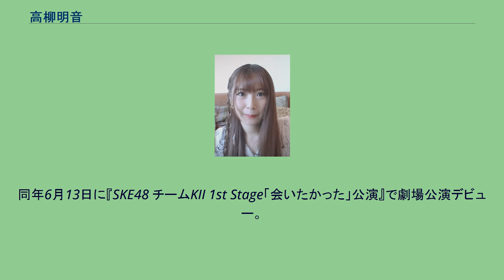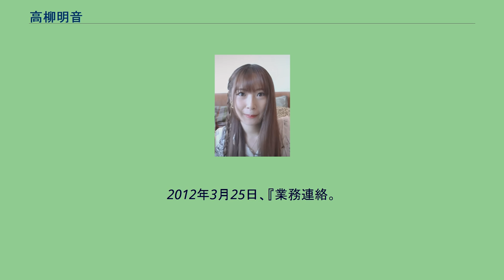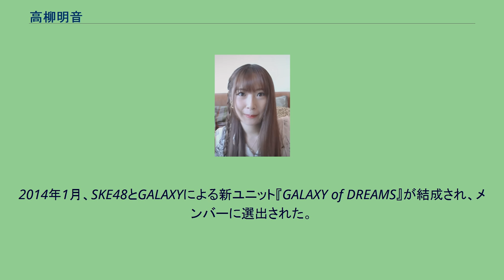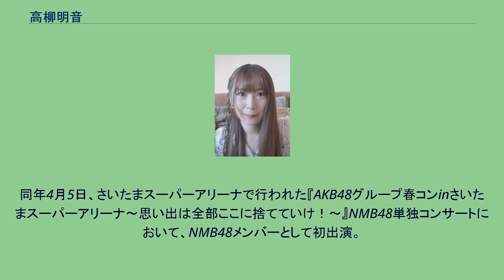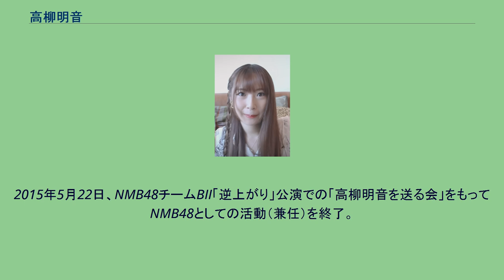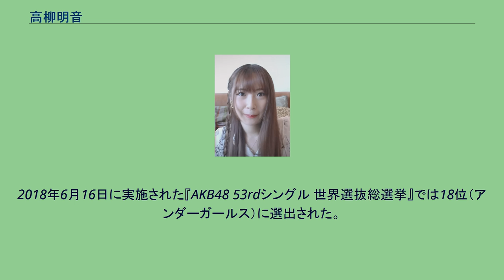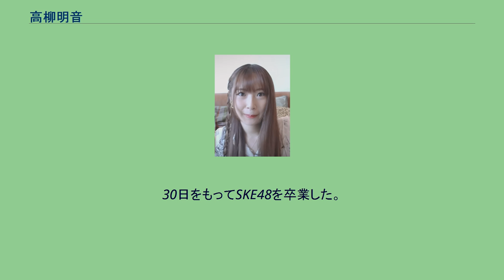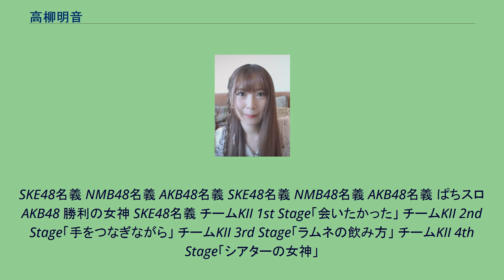高柳明音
高柳 明音（たかやなぎ あかね、1991年〈平成3年〉11月29日 - ）は、日本のタレント、舞台女優であり、女性アイドルグループ・SKE48とNMB48の元メンバー。
チームKIIでは2014年までリーダーを務めていた。
2009年3月29日、『SKE48第二期メンバーオーディション』に合格し、翌4月25日、『「神公演予定」* 諸般の事情により、神公演にならない場合もありますので、ご了承ください。
』において、チームKIIのメンバーとして初披露。
同年6月13日に『SKE48 チームKII 1st Stage「会いたかった」公演』で劇場公演デビュー。
2010年3月24日発売のSKE48 2ndシングル「青空片想い」で初めて選抜メンバーとなる。
同年6月9日に実施された『AKB48 17thシングル選抜総選挙』では35位（アンダーガールズ）に選出された。
同年6月10日より、チームKIIのリーダーに就任。
2011年5月から6月にかけて実施された『AKB48 22ndシングル選抜総選挙』では23位（アンダーガールズ）に選出された。
2012年3月25日、『業務連絡。
頼むぞ、片山部長! inさいたまスーパーアリーナ』においてAKSからエイベックス・エンタテインメントへの移籍打診があったことが発表され、同年7月11日に移籍が正式に決定したことを報告した。
同年6月6日に実施された『AKB48 27thシングル選抜総選挙』では24位（アンダーガールズ）に選出された。
2013年4月6日にTOKYO FMで『高柳明音（SKE48）の暗黙の了解』、同年11月20日にはBSフジで『高柳明音(SKE48)の「翼をください」』が放送開始となり、テレビ及びラジオで自身初の冠番組となった。
同年6月8日に実施された『AKB48 32ndシングル選抜総選挙』では23位（アンダーガールズ）に選出された。
2014年1月、SKE48とGALAXYによる新ユニット『GALAXY of DREAMS』が結成され、メンバーに選出された。
同年2月24日、『AKB48グループ大組閣祭り〜時代は変わる。
だけど、僕らは前しか向かねえ!〜』のチーム再編でNMB48チームBIIを兼任することが発表された。
同年2月28日、SKE48メンバーでは初めてとなる、個人ホームページが所属事務所により開設された。
同年3月8日より、“TOKYO FM「高柳明音（SKE48）の暗黙の了解」presents 初！写真展 高柳明音(SKE48)『ちゅりかめら展 in サンシャイン60展望台』”を開催。
同月18日までの開催期間中の来場者数が1万3000人を超えた。
同年4月5日、さいたまスーパーアリーナで行われた『AKB48グループ春コンinさいたまスーパーアリーナ〜思い出は全部ここに捨てていけ！〜』NMB48単独コンサートにおいて、NMB48メンバーとして初出演。
同年4月22日、NMB48 チームBII 3rd Stage「逆上がり」公演でNMB48劇場に初出演。
同年6月7日に実施された『AKB48 37thシングル選抜総選挙』では31位（アンダーガールズ）に選出された。
2015年5月22日、NMB48チームBII「逆上がり」公演での「高柳明音を送る会」をもってNMB48としての活動（兼任）を終了。
同年7月18日公開の映画『浄霊探偵』で映画初主演となった。
同年6月6日にかけて行われた『AKB48 41stシングル選抜総選挙』では14位に選出され、初めて選抜入りとなった。
同年10月5日、劇場デビュー7周年記念特別公演において、SKE48内のユニット「トランジットガールズ」のメンバーに選ばれる。
2016年4月21日、声帯結節の手術を受けたことを明らかにする。
同年6月18日に実施された『AKB48 45thシングル選抜総選挙』では20位（アンダーガルズ）に選出された。
2017年4月、エイベックス・グループ・ホールディングスから、エイベックス・マネジメントへ転籍。
同年6月17日に実施された『AKB48 49thシングル選抜総選挙』では15位に選出され、2年ぶりに選抜入りした。
2018年6月16日に実施された『AKB48 53...